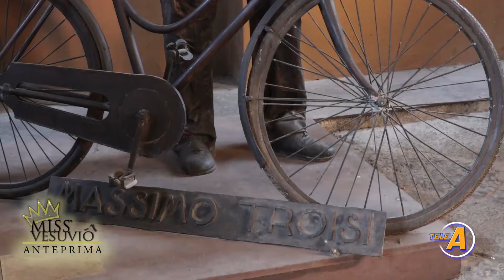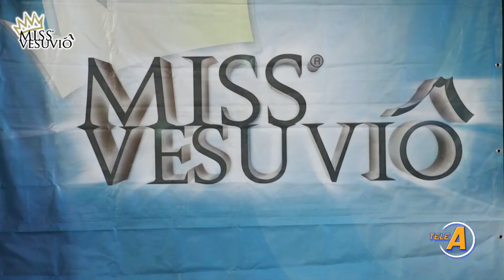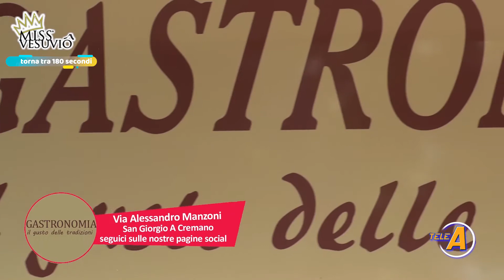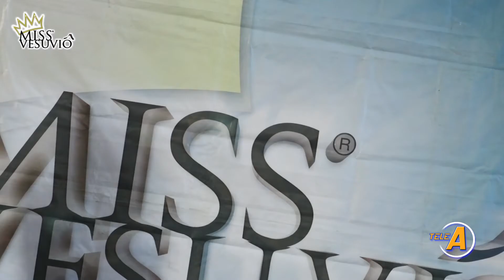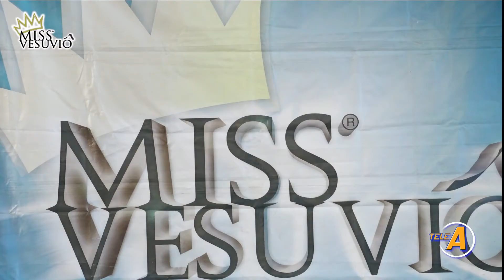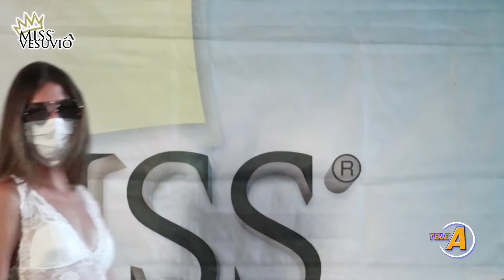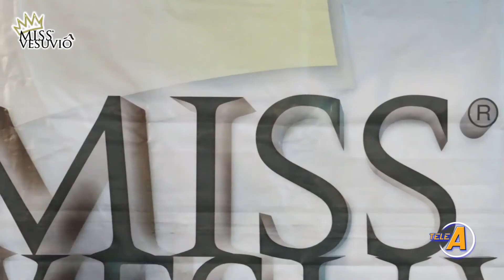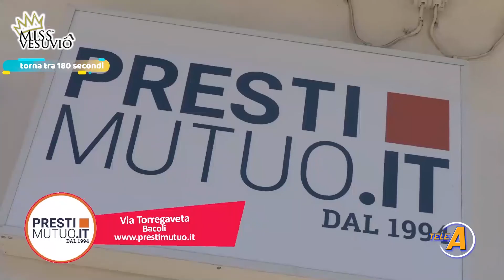VIII Tappa Miss Vesuvio I Casting 2020 Villa Bruno San Giorgio a Cremano